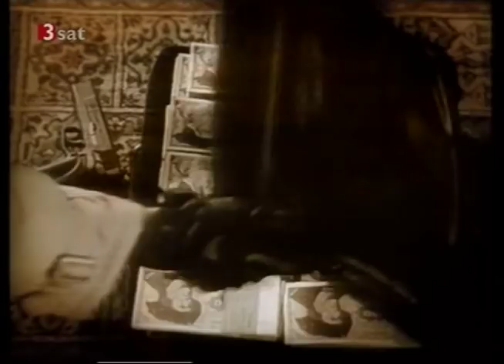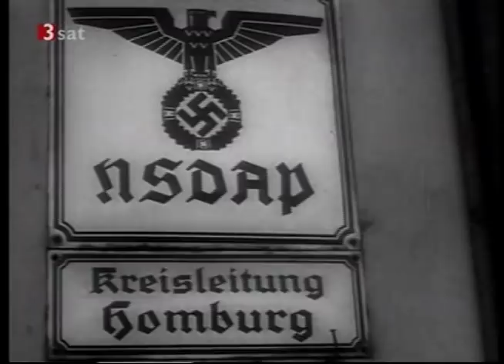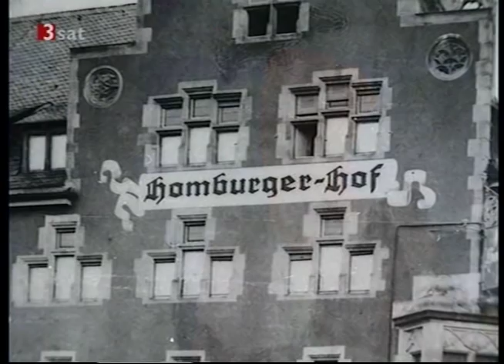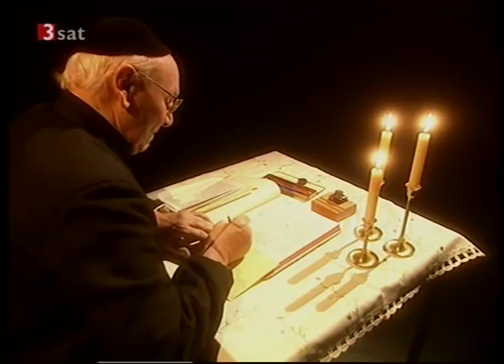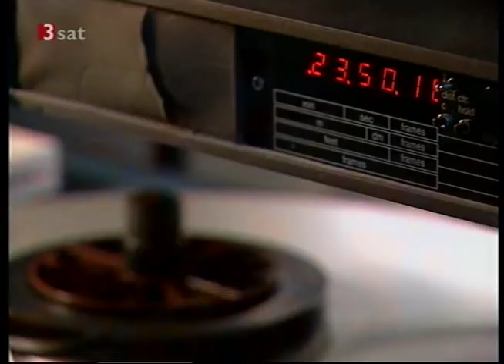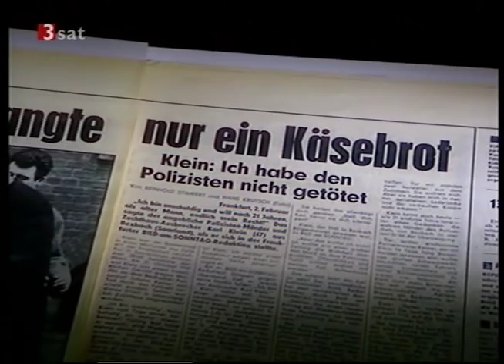Die großen Kriminalfälle - Der Mörder in der Mülltonne (Doku)